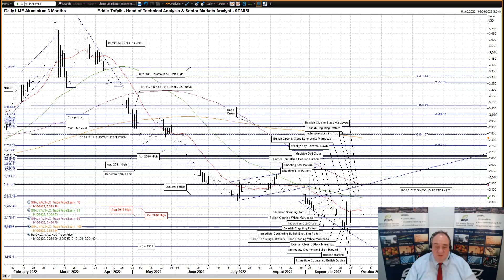ADMISI Daily Technical Analysis of LME Copper & Aluminium – Eddie Tofpik’s Crayons 11 October 2022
Your Daily ADMISI Technical Analysis on LME Copper and Aluminium markets for Tuesday, 11 October 2022 – RISK DISCLAIMER BELOW

Please find my video covering DAILY TECHNICAL ANALYSIS on LME 3 Month Copper & Aluminium.